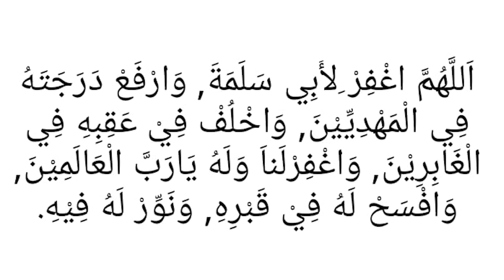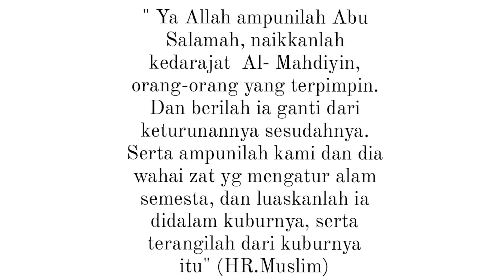NGAJI SUGIH 65 : SAKARATUL MAUT